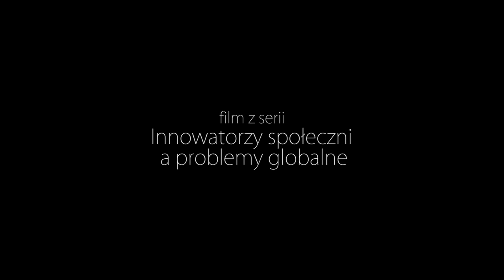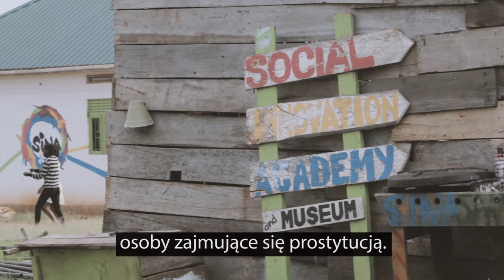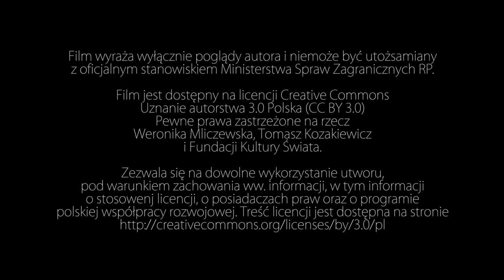Ulepić przyszłość z prastarą wiedzą: Cohabitat (PL) i SINA (UG)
Dlaczego wracać do prastarych technik budownictwa naturalnego? Why should we embrace local methods of natural building? (English below) Czy nasze wybory na poziomie lokalnym mogą obrać globalną skalę oraz znaczenie? W filmie pokazujemy dwie organizacje Cohabitat (założyciel Paweł Sroczyński // Polska) oraz Social Innovation Academy (założyciel Etienne Salborn // Uganda), które wytyczają nowe sposoby myślenia o technikach przywództwa, organizowania społeczności oraz koegzystencji z Naturą.  Click on CC Subtitles to watch the film in English and witness the life of collaborative communities who disrupt the way of resource consumption: Cohabitat (Poland, founder Paweł Sroczyński) and Social Innovation Academy (Uganda, founder Etienne Salborn). They both innovate new models of leadership, community organization and co-existence with Nature.

Reż. Weronika Mliczewska , prod. Tomek Kozakiewicz, montaż Dorota Mazur/TK, zdjęcia M Raynard Mars, TK, WM, dźwięk: Taylor Beales, kierownik produkcji: Monika Sobieraj, opieka merytoryczna Aleksandra Gutowska. Współfinansowanie w ramach programu polskiej współpracy rozwojowej Ministerstwa Spraw Zagranicznych RP 2017. Music by Emile Kwilyame.